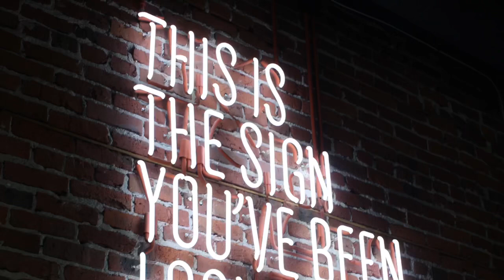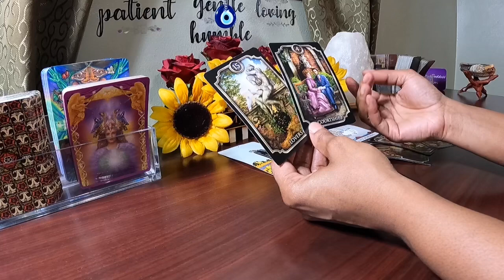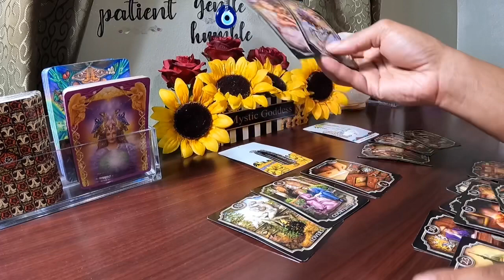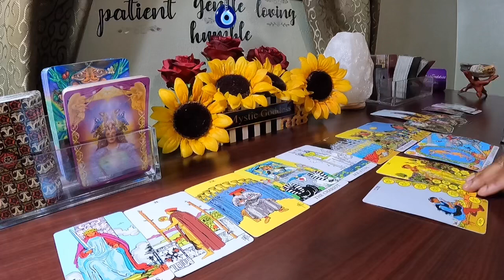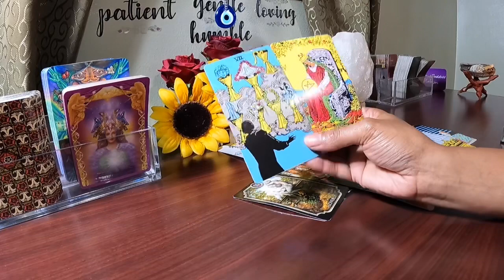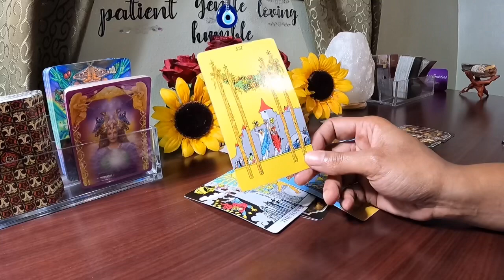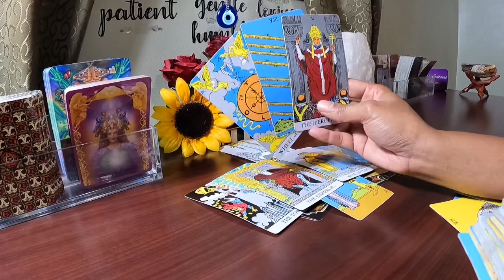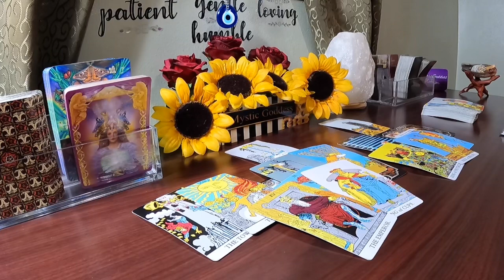✨New Divine Soulmate Coming In, But Someone You Left Is Miserable &Will Try To Interfere✨